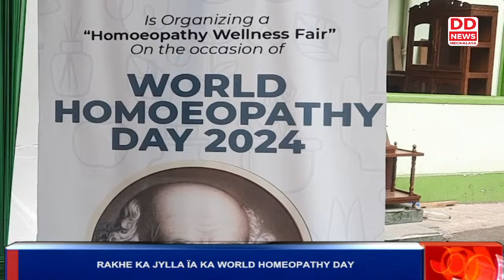KHLAD NOH U NONGBYLLA HADIEN BA LA SHAH THOMBOR HA KI RIEW RUNAR HA MAWROH